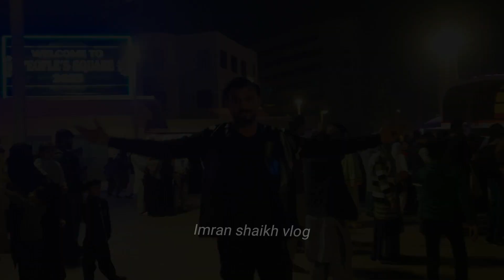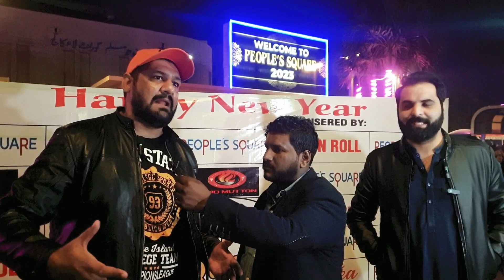New Year 2023 |Happy New Year 2023 |New year 2023 celebration & fireworks |New Year 2023 Countdown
happy new year 2023 wallpaper
happy new year 2023 dubai
happy new year 2023 burj khalifa
happy new year 2023 london
happy new year 2023 Pakistan

New Year's celebrations are events held to mark the start of a new year, on January 1st in the Gregorian calendar. These celebrations often involve parties, music, fireworks, and other festive activities. Some people attend large public events, such as concerts or parades, while others prefer to celebrate with smaller gatherings of friends and family. Many people also make New Year's resolutions, or promises to themselves to improve their lives in some way, as a way to mark the start of the new year. The traditions and customs associated with New Year's celebrations vary widely around the world, but they are generally a time for people to come together and celebrate the end of one year and the start of the next.

Alhamdulilah, Thanks to each one of you
 for supporting me throughout this journey!

THANKS..